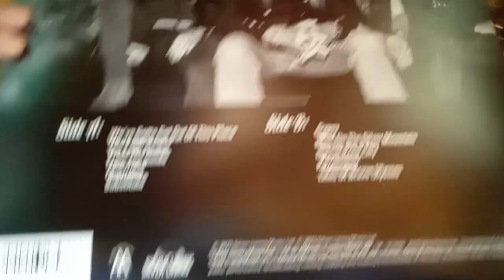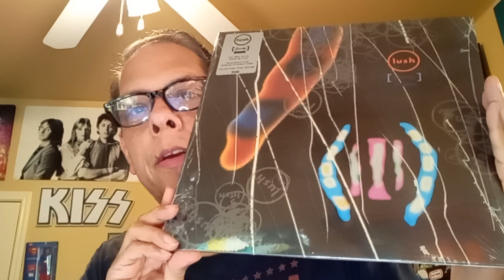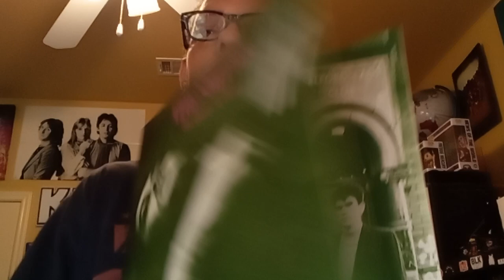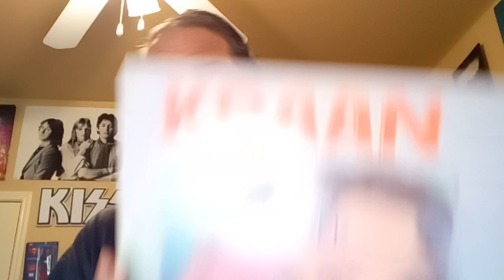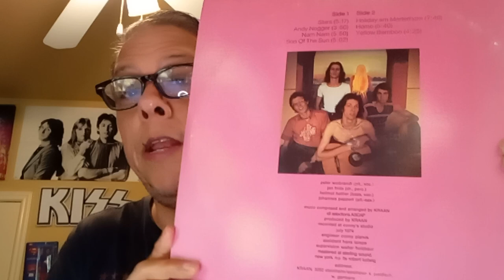Vinyl Community: Summer Vinyl Finds..